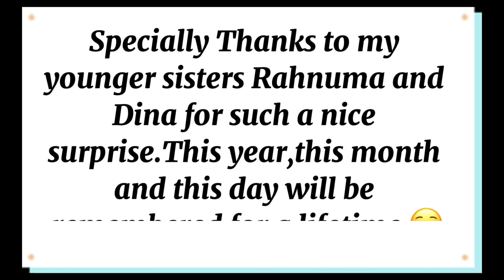My Birthday short video ❤️.